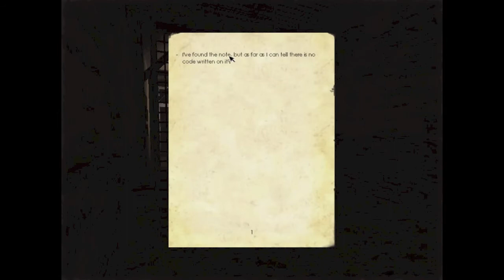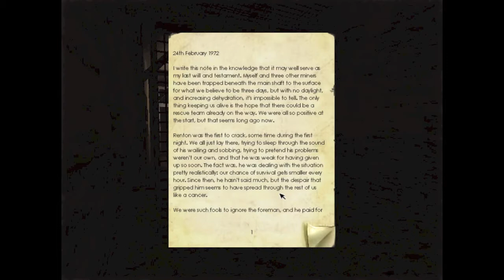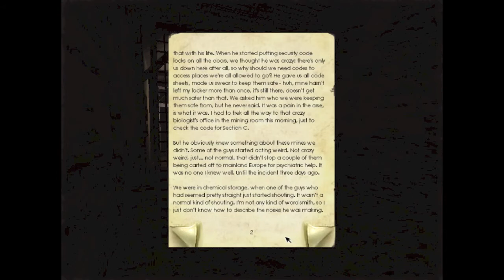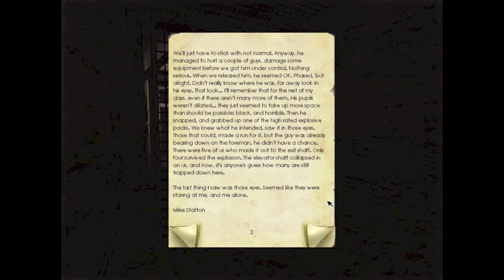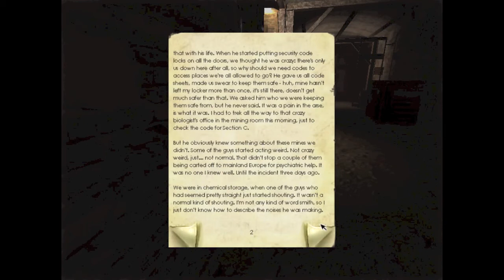Let's Play Penumbra: Overture - Part 21 - I Dislike This Game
So this game hates me and wants me to play loads of it again and bite my nose :(

DAMN YOU